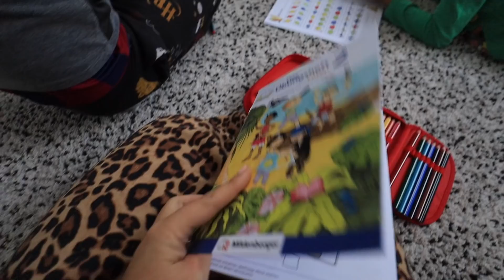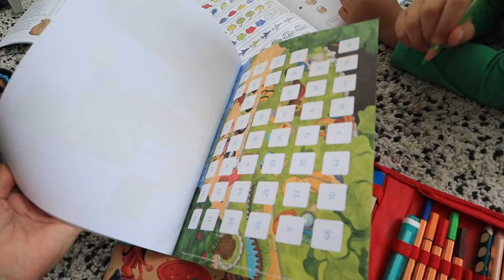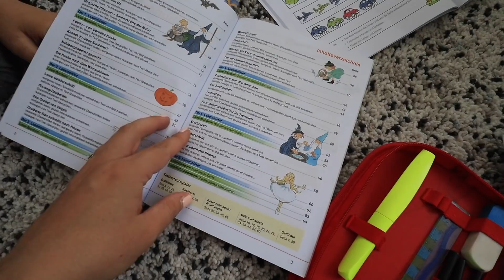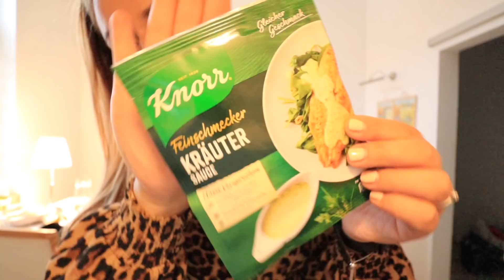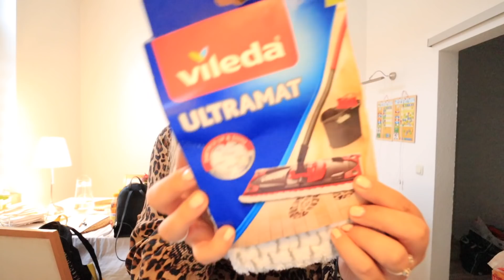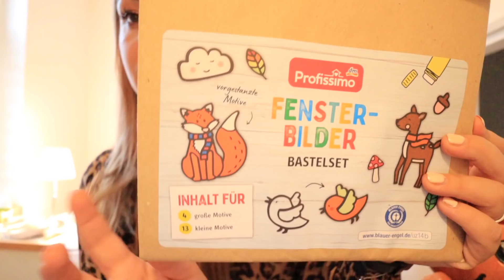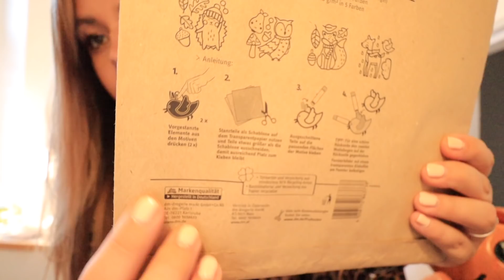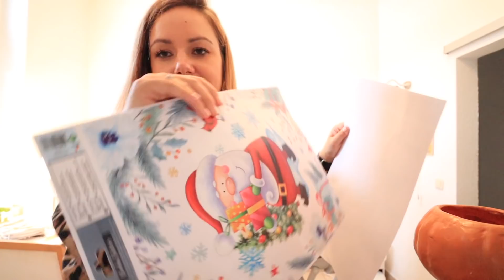Ich schneide den Kindern die Haare ab!💇🏻‍♀️ • Action, Tk Maxx, DM und Food Haul • Maria Castielle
Hello, heute schneiden wir einmal zusammen die Haare meiner Kinder. Und ich zeige euch meine Shoppingausbeute von gestern. Viel Spaß dabei!:)

Da findet ihr viele Produkte, die oft nachgefragt werden.

Mildenberger Vorschule Paket aus drei Heften
Leseverständnis Klasse 2
Leseverständnis Klasse 3

Beliebte Produkte:

Staubsauger Philips
Saug-& Wischroboter
Bissell Crosswave 3in1 Bodenreiniger
Krups Multikocher
Abtropfgestell Küche
Kleiderschrank (ähnlich - muss selbst zusammengestellt werden)
Wickelmatte Leander
Elektroauto Kinder
Parfum Alien
Parfum Elie Saab
Parfum Paradiso
Bügelautomat Cleanmaxx

• Beliebte Videos•

10 TIPPS Konmari Methode• Nie wieder aufräumen! • Organisation&Aufbewahrung•

Maria 32 Jahre I 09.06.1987 I Elias 6 Jahre I 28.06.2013 I Felix fast 3 Jahre I 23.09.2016 I Ella geboren am 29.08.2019
▶︎„Ist dein Freund der Papa von den drei Kindern?"
Ja, wir sind seit 8 Jahren zusammen.
▶︎“Was machst du beruflich? „
Ich habe Psychotherapie studiert. Bin aktuell in Elternzeit.

• Beschreibung •
Ich bin Maria und auf meinem Kanal findest du viel aus meinem Leben als Dreifachmama.
Ich nehme dich mit meiner Kamera durch meinen Alltag als Mama mit meinen zwei Söhnen Elias und Felix und meiner Tochter Ella. Manchmal ist auch ein wenig  Organisation und Zeitmanagement dabei. Meine Videos lade ich mehrmals in der Woche hoch, so wie es meine Kinder zulassen. Wenn du möchtest, kannst du gerne Teil meines Lebens sein! Ich freue mich auf dich.♥︎ Bis bald, deine Maria.